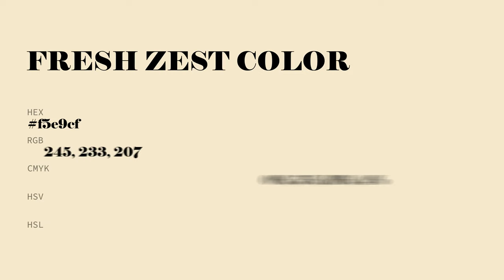Fresh Zest color f5e9cf hex Cool Yellow color f5e9cf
What color is Fresh Zest ? f5e9cf hex, Cool Yellow color f5e9cf

Hex f5e9cf Color Code is also known as Fresh Zest color